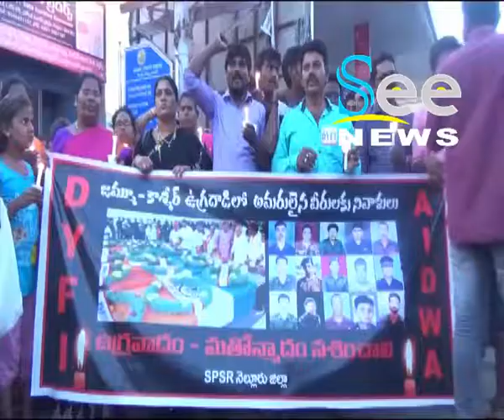DYFI AIDWA Nirasana Dharna - See News